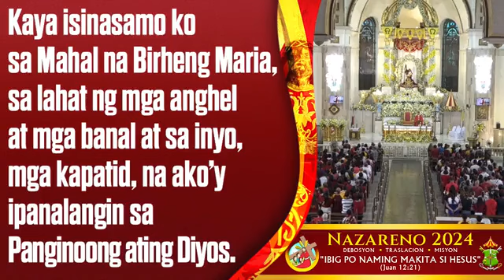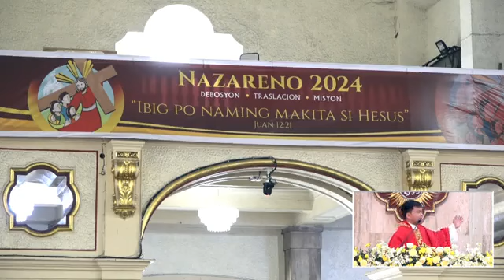January 09, 2024 | 12:00 PM | Solemnity of the Jesus the Black Nazarene